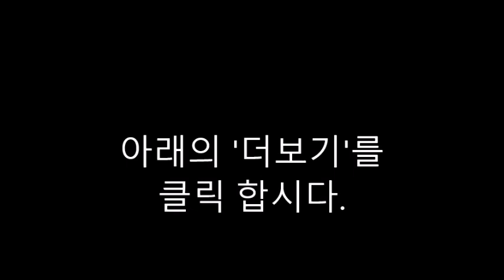문자질문-5. Elijah On The Mountain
1. Why did Ahab make God angry?
2. What did Elijah tell Ahab to do?
3. How did Elijah say they could discover who the true God was?
4. What happened at Baal's alter?
5. What kind of alter did Elijah built?

6. What did Elijah tell the people to do to the alter?
7. What happened after Elijah prayed to God?